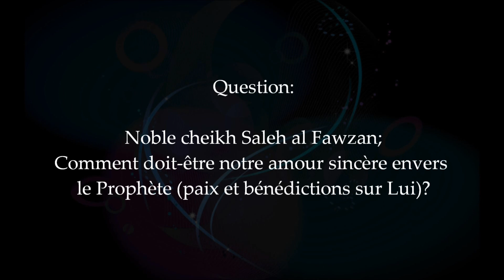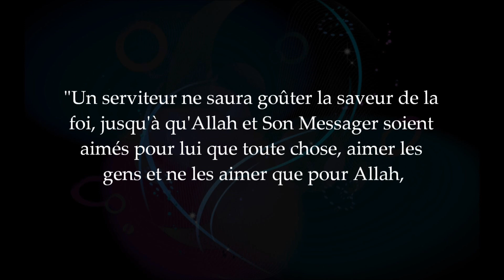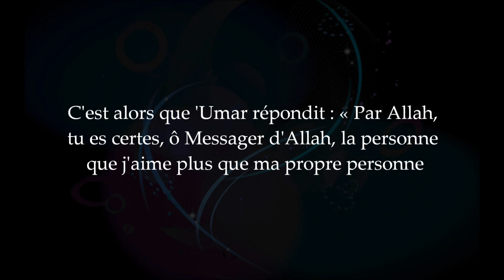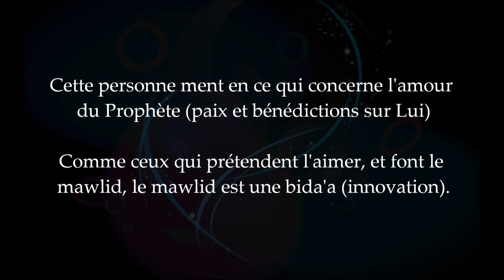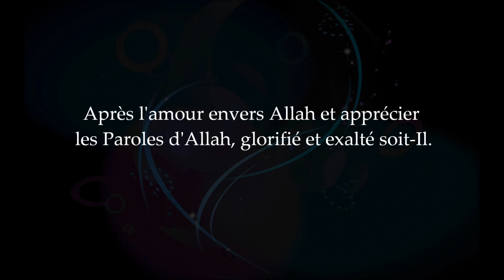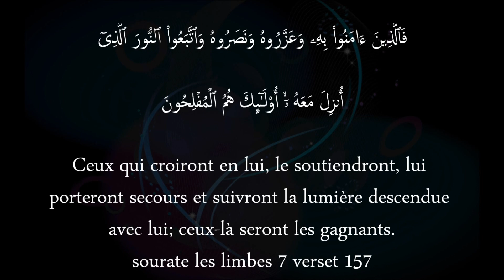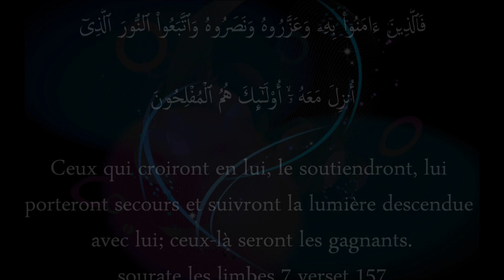Notre amour envers le Prophète - cheikh al Fawzan